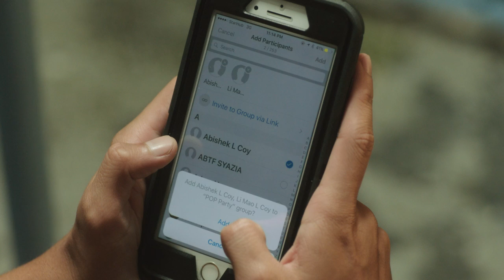Together Apart: Beijing, Mumbai, Tampines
A group of quarrelsome recruits endures a gruelling week of training. Will they get to book out?

Beijing, Mumbai, Tampines (B.M.T.) is a short film directed by Kelvin Tong, based on the logline submitted by Alvona Loh to Project Lapis Sagu, a crowdsourced film initiative on cultural diversity and social integration launched in November 2016. This film is part of Together Apart, an anthology of three short films directed by K. Rajagopal, Sanif Olek and Kelvin Tong.

Presented by the Ministry of Communications and Information (MCI), Together Apart explores local-foreigner relations and issues of social integration through various lenses. to watch the full anthology.